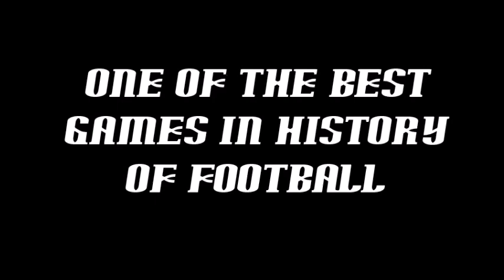Liverpool vs Dortmund 4-3 Highlights Europa League 2016 | All goals | 14.04.16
Europa League, April 14th, 2016 ( UEL )
Liverpool - Dortmund 4:3 Highlights 2016
Liverpool Dortmund 2016
Liverpool BVB 2016 LFC BVB

This is football.
This is Anfield.
This is Liverpool.